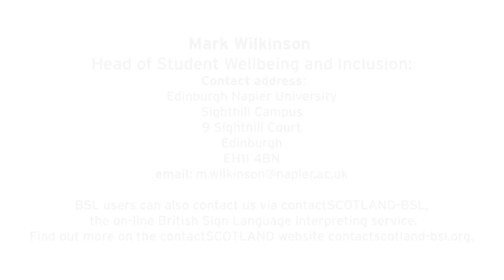Edinburgh Napier University | BSL | Plan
Edinburgh Napier University has developed its plan for British Sign Language in line with the actions identified in the Scottish National Plan 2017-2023. The plan was launched in October 2018 and will form the basis of our work in this area until September 2024.